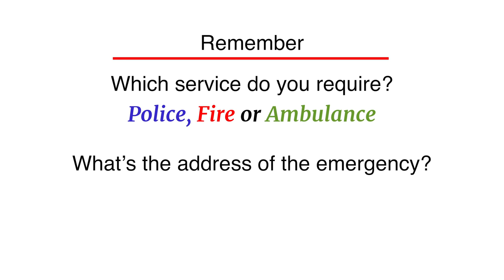Calling 999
Have you ever had to call 999?

Would your children know what they needed to say?

Here is a short video showing the typical process of calling the fire service and what our control room need to know so help can arrive as soon as possible.